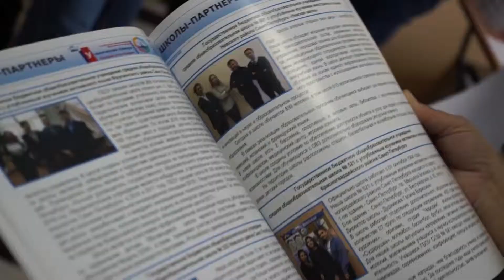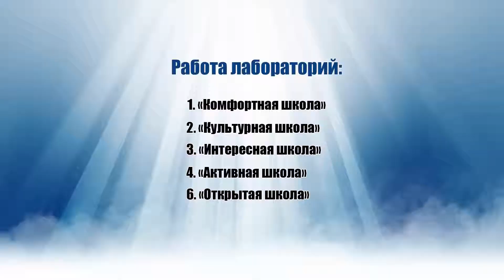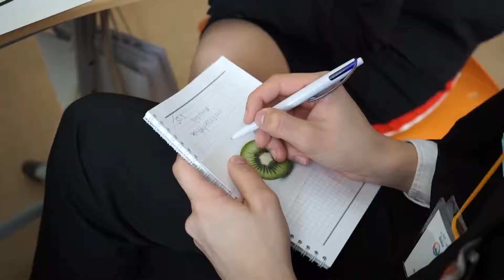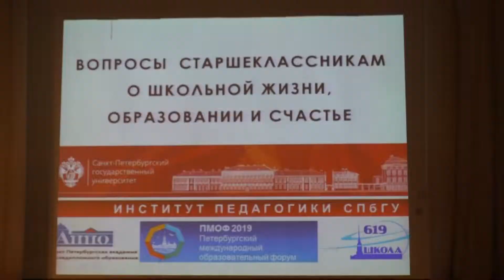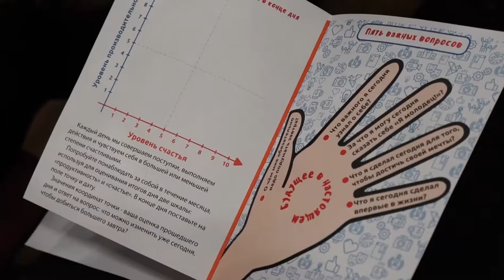Петербургский образовательный форум в Школе №619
26 марта 2019 года в рамках Петербургского образовательного форума в Школе №619 состоялся Ученический Пленум. Они принял 250 участников – ученики, педагогов и руководителей разных школ Петербурга, России, а также Болгарии, Казахстана, Киргизии и Армении.